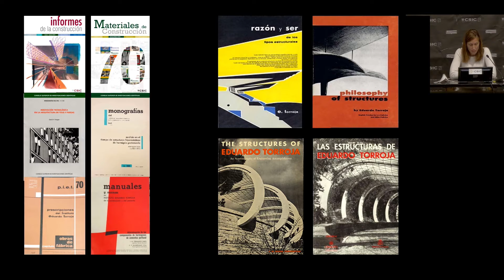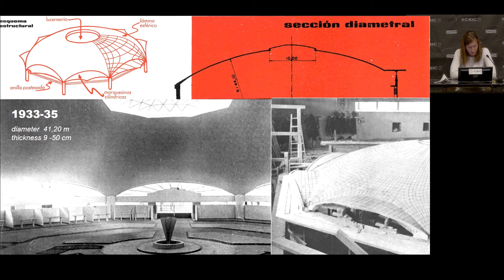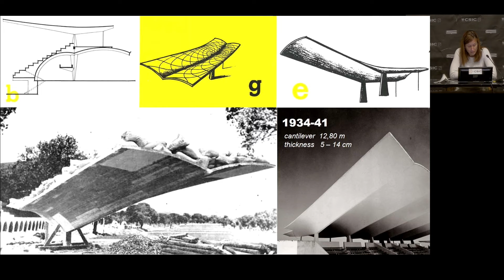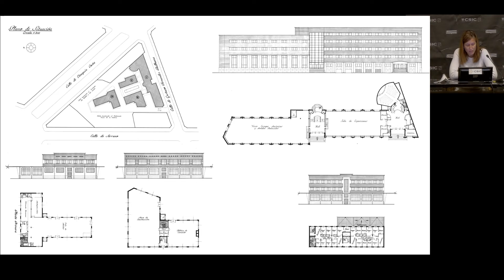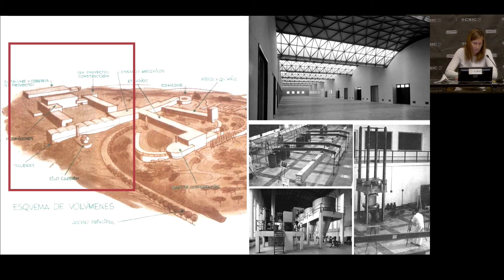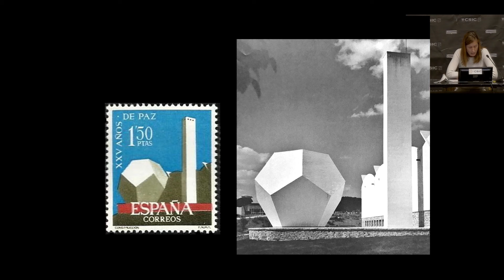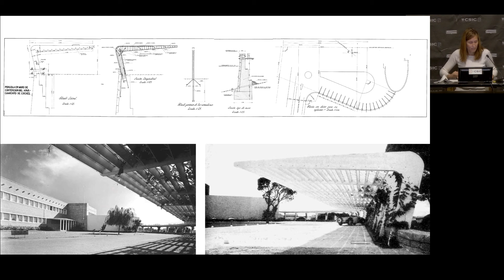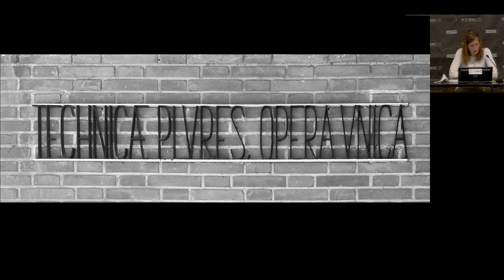INNOVACONCRETE KAUNAS VIRTUAL WORKSHOP | Day 1 | 11-06-2021 | María Teresa Bianco